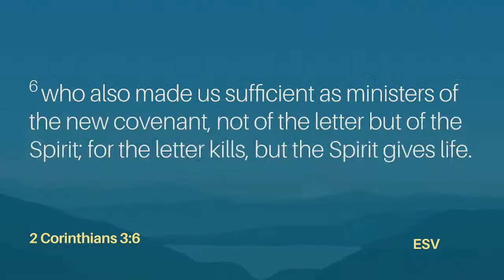The Holy Spirit || Being Led || Pastor Amaury J. Medina || The Center 11/26/23